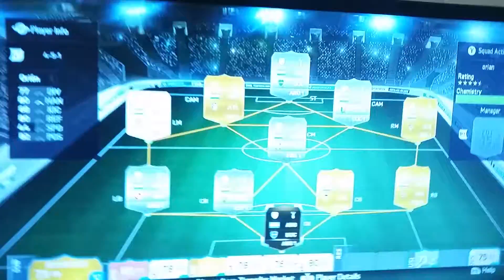A argentina squad